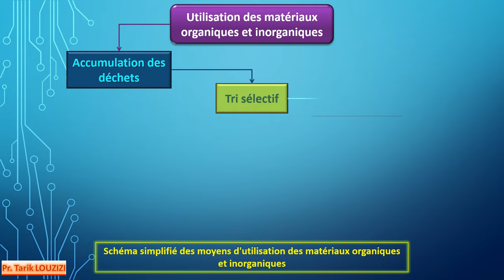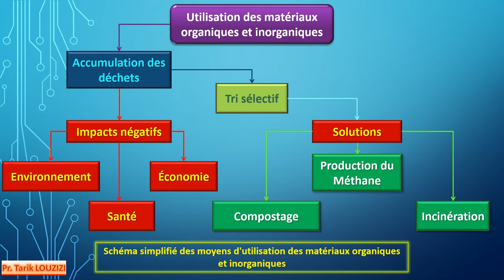Déchets solides - matières organiques et inorganiques | 2BAC-PC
Votre guide vers le succès et l'excellence - Cours des sciences de la vie et de la terre
Remarque : Cette explication s'adresse aux étudiants des sciences de la vie et de la terre:
2BAC-PC
00:00 Tri sélectif
00:42 Impacts négatifs
Révision de l'unité III: Utilisation des matières organiques et inorganiques
Chapitre 1 : Les ordures ménagères-issues de l’utilisation-des matières organiques et inorganiques
Droits d'auteur
Tarik LOUZIZI